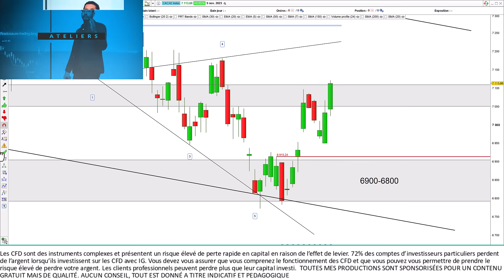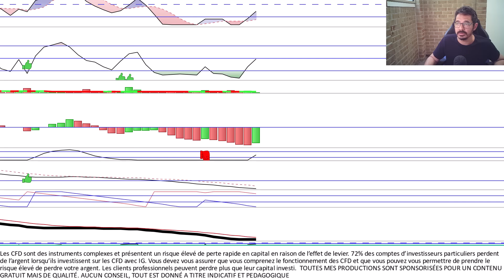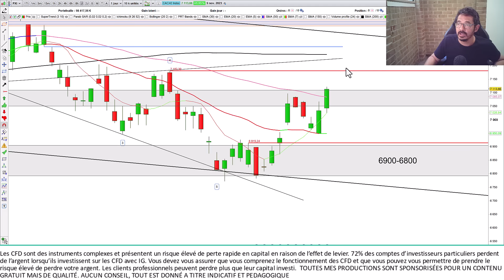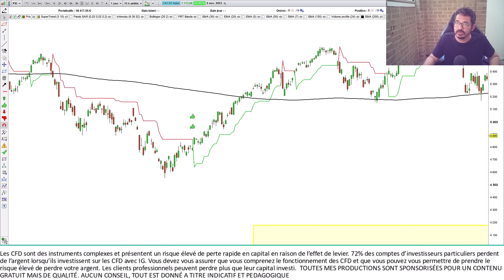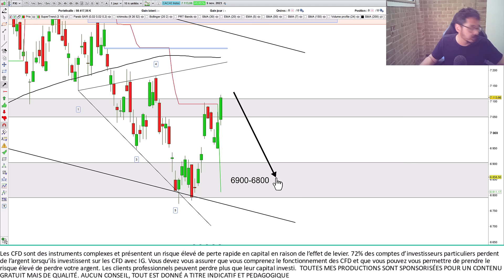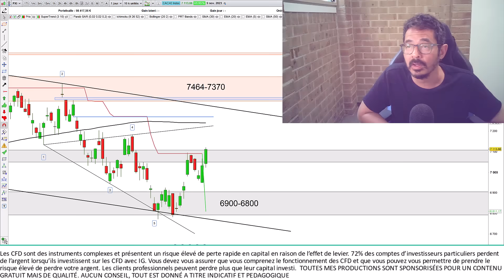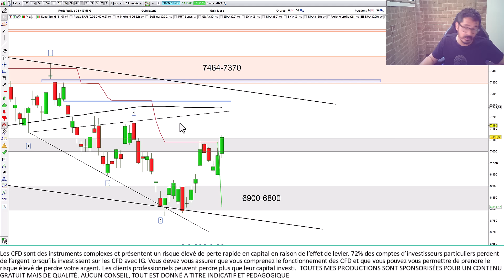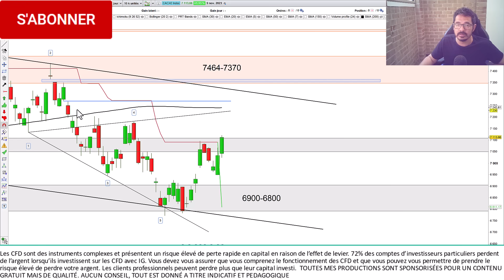Trading CAC40 (+1.13%): trader avec un taux de succès de 94% ?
🛑Ne laissez pas passer l'offre à -30%, c'est Black Friday Avant Black Friday ! Sortez de l'enfer du trading et formez-vous avec les 40 stratégies privées du Cercle des Tradosauriens! Infos et témoignages